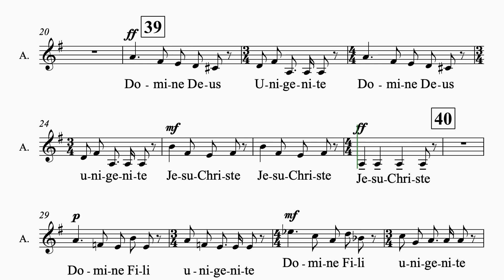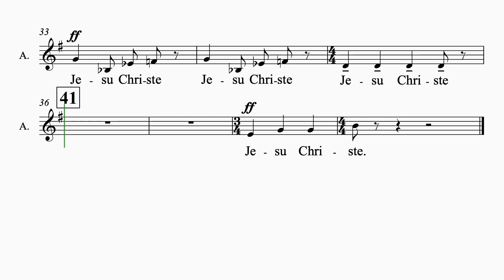Poulenc #4 Domine Fili 1 staff alto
"Gloria" by Francis Poulenc
Movement 4- Domine Fili Unigenite
1 staff
alto
piano accompaniment